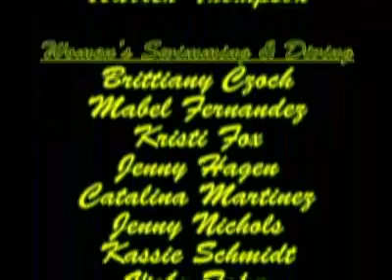2007-08 Year End Highlight Video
Video highlights all 17 Wright State sports for 2007-08 along with the Spirit Unit